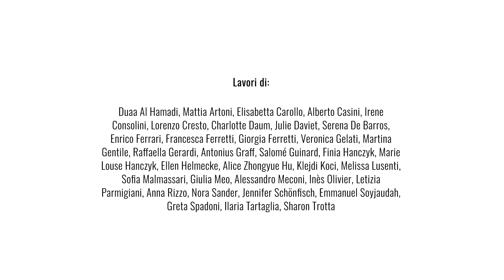Under The Same Roof- Un progetto fotografico open-air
La mostra Under The Same Roof nata da un percorso svolto da 34 giovani tra i 15 e i 18 anni, chiamati a rappresentare tramite uno still life la loro famiglia, era inizialmente prevista per Aprile 2020, in pieno lockdown.

Come hanno vissuto i ragazzi la quarantena 24 ore su 24 con le loro famiglie? L'idea di famiglia rappresentata nella loro foto è sempre la stessa o è cambiata dopo questo periodo?

Scopri di più sulla nuova mostra open-air di Spazio Gerra su